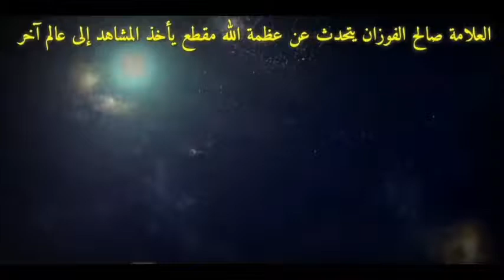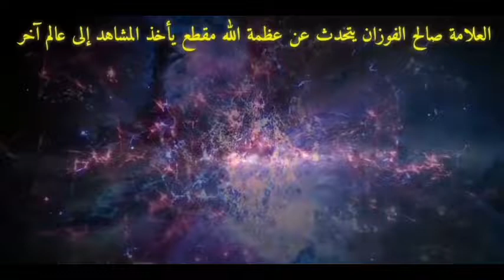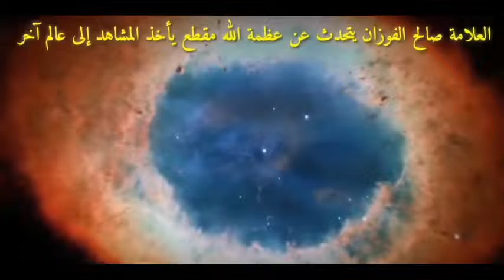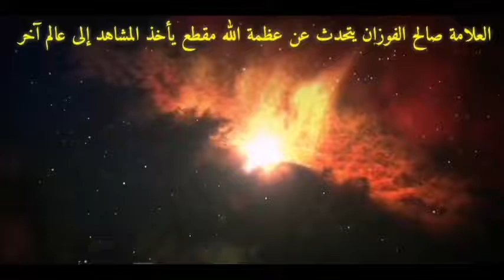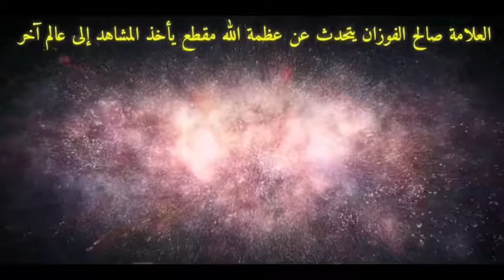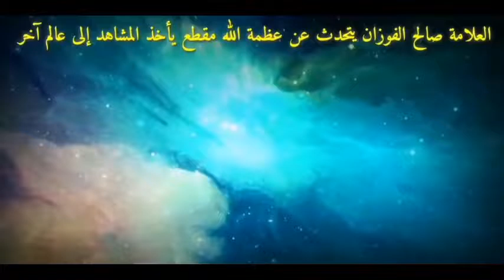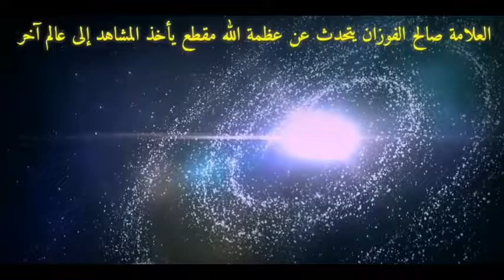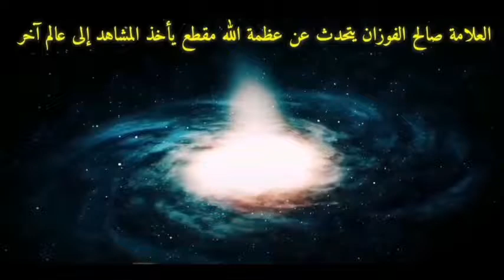العلامة صالح الفوزان يتحدث عن عظمة الله مقطع يأخذ المشاهد الى عالم اخر